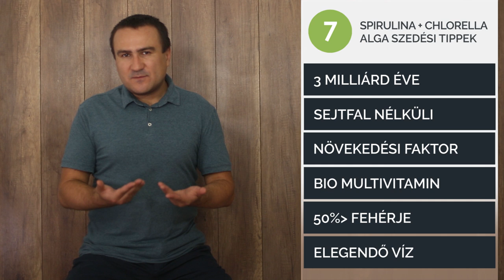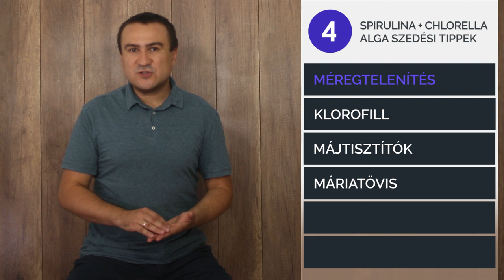Ekkor jó szedni Spirulina + Chlorella algát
Mely problémák, illetve élethelyzetek esetén, ajánlott a chlorella és a spirulina alga fogyasztása? Mi van a mikroalgákban? Miért nevezhetjük őket bio multivitaminoknak?